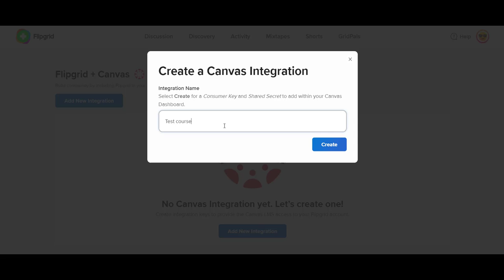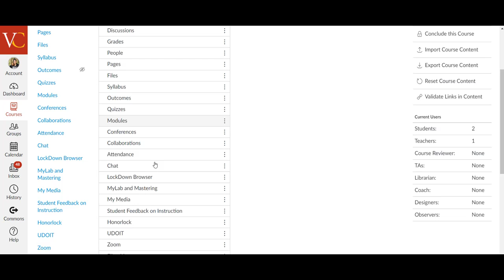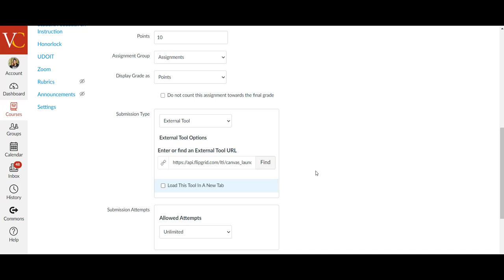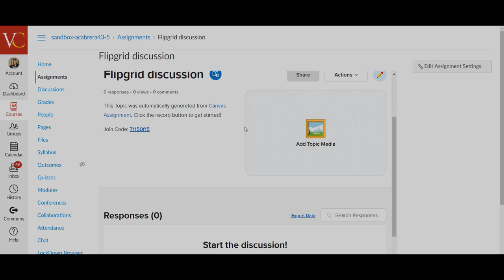Integrating Flipgrid and Creating an Assignment in Canvas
This video walks you through how to integrate Flipgrid into your Canvas course, and then how to create your first assignment.